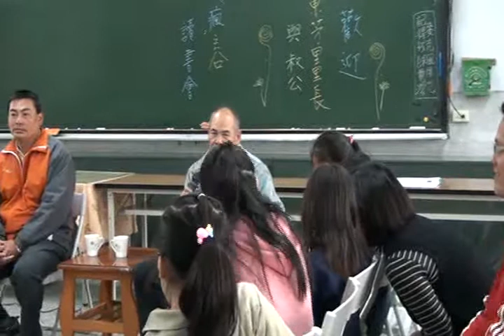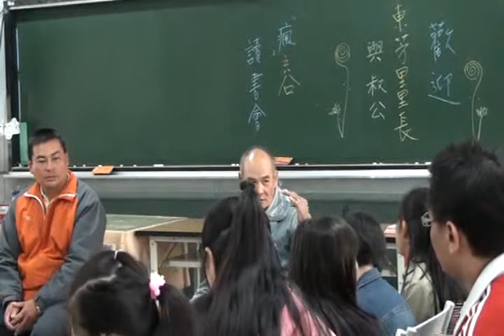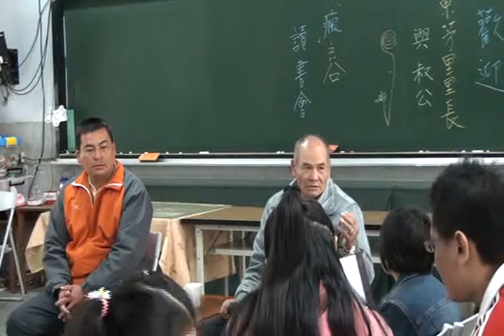東芳里 里長與叔公專訪1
東芳國小楓之谷讀書會